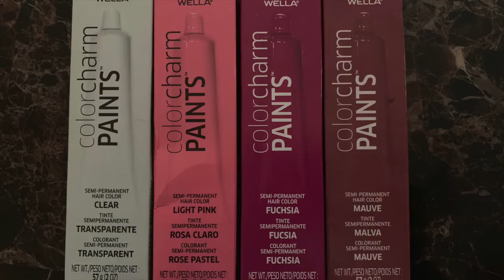CMO ME PINTE EL PELO ROSA| CABELLO DE DOS TONOS ROSA PINTADO EN CASA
En este video les voy a mostrar como me pinte el cabello rosa en casa. Algo bien facil de hacer siempre y cuando su cabello sea un color claro.

Los productos que utilize son: Todo lo compre en Sally Beauty Supply

Wella Color Charm Paints 1 mauve, 1 light pink (rosado Claro), 1 Clear (transparent) y 1/3 Fuchsia.

Después de pintarme el cabello me lo lave con BounceCurl y me puse Sheamoisture acondicionamiento profundo.

Cuando me saque el tratamiento, me aplique DevaCurl Light Defining Gel y Righteous Roots Oil que es un aceite para el pelo.

Si tienen alguna pregunta me pueden dejar un comentario, si les gustaría saber como mis rizos se están poniendo mas saludables y las diferentes cambios que me hago en el pelo al igual que los productos que uso pueden seguirme en mi instagram _jojo.linette_